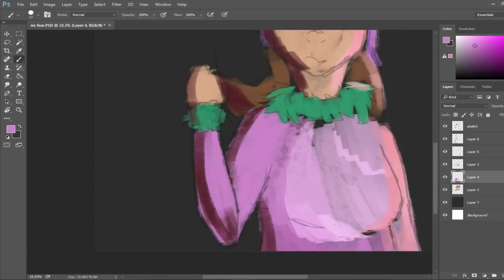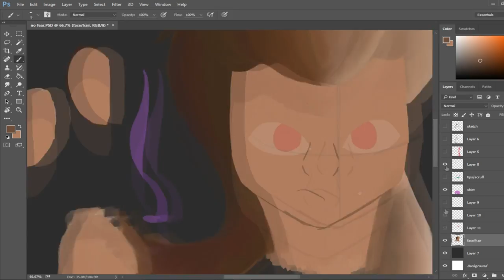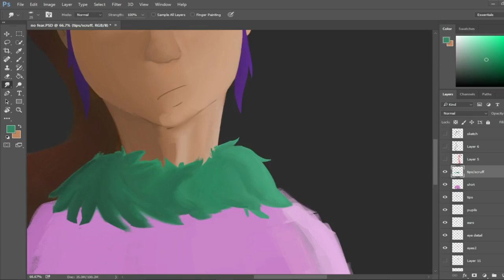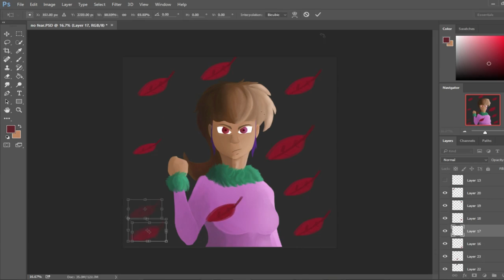[Speedart] No Fear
A painting of my character, Kym!

ART RELATED STUFF
What Is Use:
►Photoshop CC / Paint Tool Sai
► Wacom Bamboo Connect
► OBS